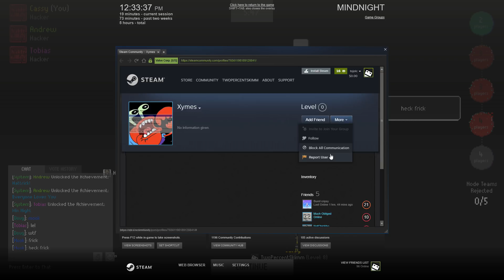HAMMER OP | Mindnight Deduction Gameplay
~ Mindnight Gameplay is back with some hacker gameplay!  In this game we have a set of 7 players, meaning we need to get double hackers in Node 4 to win the node.  The good news, I'm running the show today.